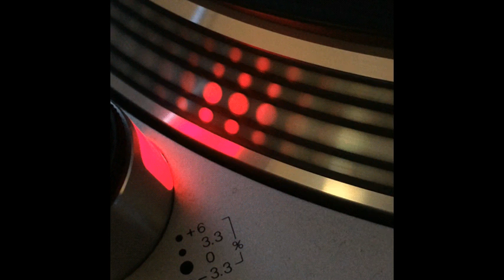LU.MA.X. - Autosequence (Ring A Ring O' Roses Mix) - 1994